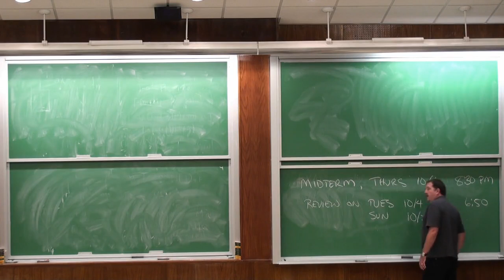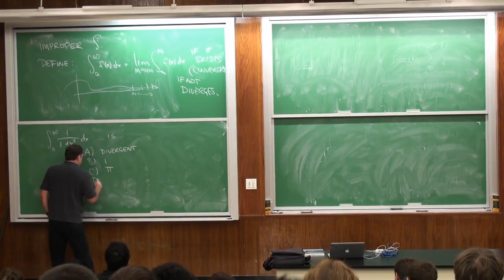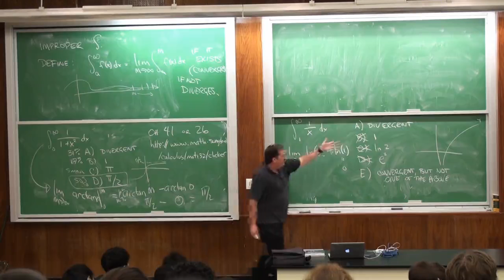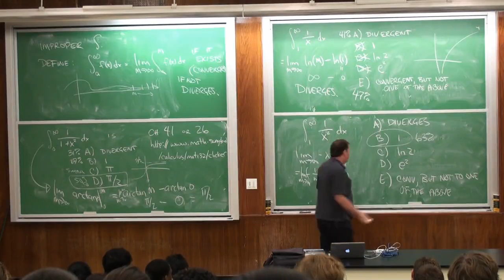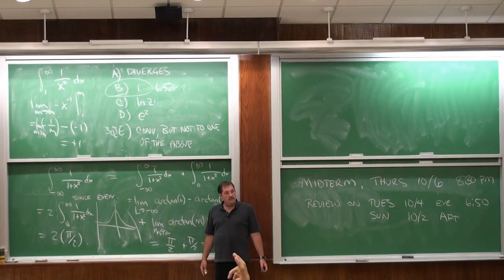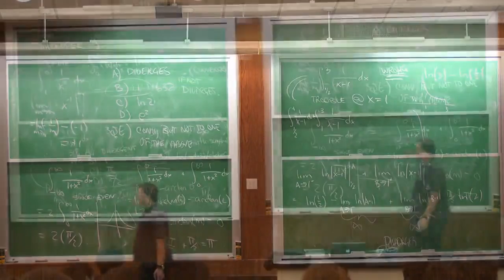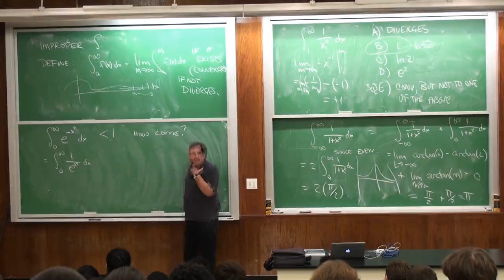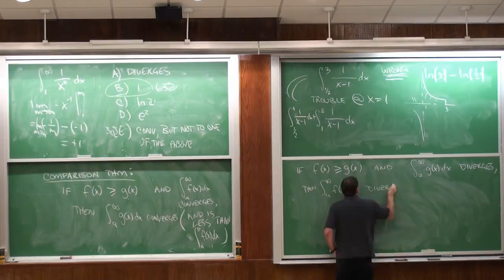MAT132 Lec 11 2011 09 26 Improper Integrals SUNY Stony Brook